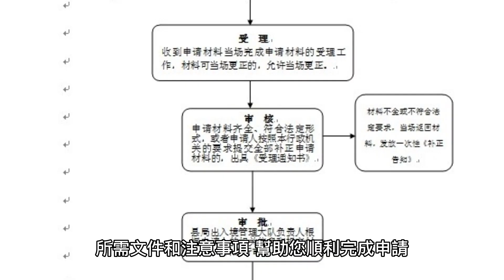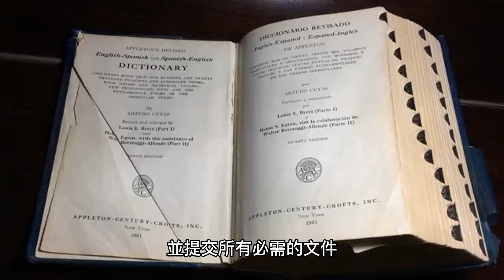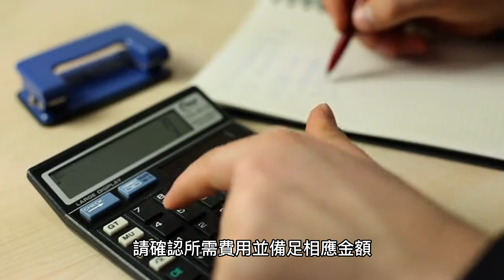回台灣辦理復籍的申請流程、所需文件和注意事項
因Covid19兩年以上未曾返回台灣被除籍。
以下將為您介紹復籍申請的流程、所需文件和注意事項，幫助您順利完成申請。